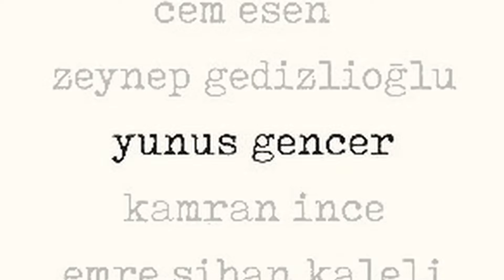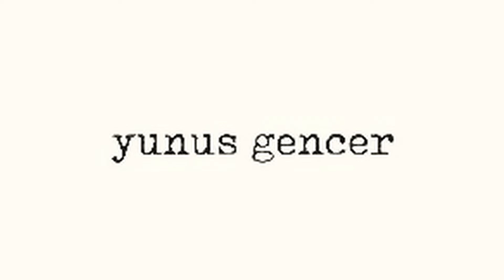19 - Divoc91 by Yunus Gencer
Mimar Sinan Güzel Sanatlar Üniversitesi Devlet Konservatuarı’nın lise teori bölümünden başlayarak aynı kurum içerisinde lisans, ardından Yüksek Lisans eğitimine başlayan Gencer, bir dönem, Manchester’da Royal Northern College of Music ve ardından University of Memphis’te eğitim görerek 2013 yılında yüksek lisans ve 2016 yılında doktora derecelerini kazanmıştır. Gencer, Memphis’te bestecilik dalında verilen Smit Kompozisyon ödülü sahibidir. Halen çalışmalarını MSGSÜ İstanbul Devlet Konservatuarı Kompozisyon Bölümü’nde sürdürmektedir.
Gencer started his music education in high school at Mimar Sinan Fine Arts University (MSFAU) State Conservatory (Istanbul). After graduating from high school with high honours, he was accepted to study as a double major student in composition and music theory at the same university. He finished the four year program, of the two majors, in three years and graduated summa cum laude in 2010. After his graduation, he became a lecturer in MSFAU and at the same time continued studying as a post-graduate composition student at the same university. In 2011, he studied in Royal Northern College of Music (Manchester, UK) as an ERASMUS exchange student. Following the acceptance of his Full Assistantship application to the University of Memphis (TN, USA), he continued his education in the United States. He earned his Master’s degree in December 2013, and his DMA in 2016. Since then, he taught music at Mimar Sinan FAU, Marmara University, Okan University, and TEVITOL.
Yunus Gencer’i aşağıdaki linklerden takip edebilirsiniz;
You can follow Yunus Gencer from the links below;